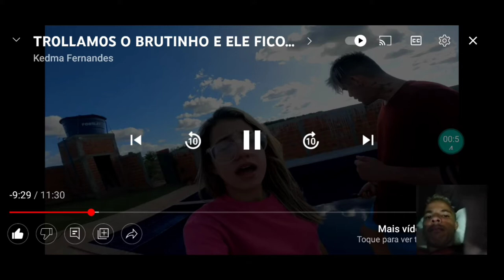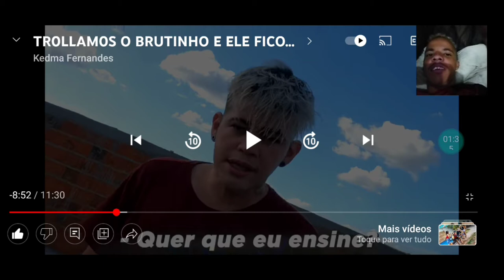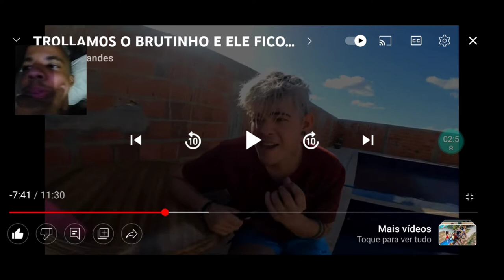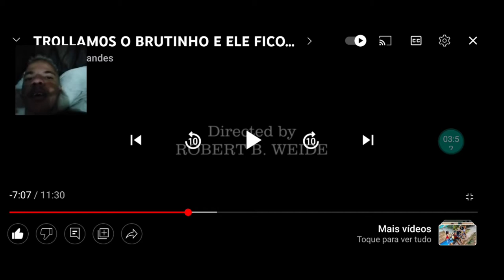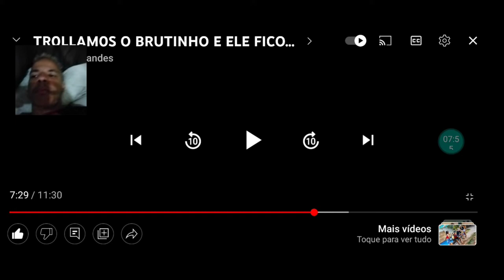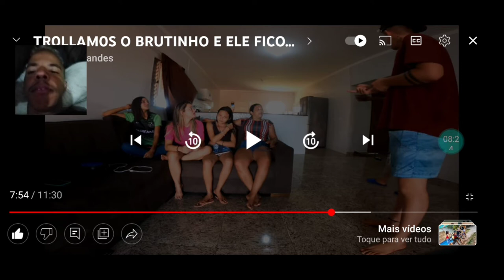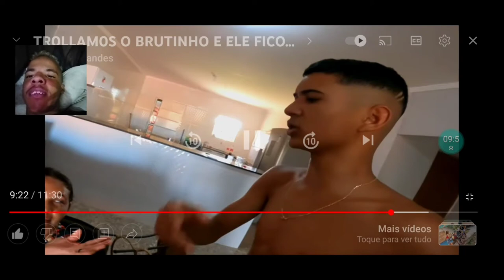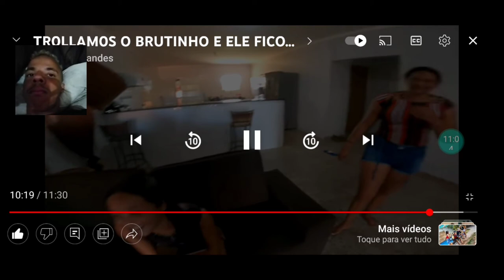REACT TROLAMOS O BRUTINHO E ELE FICOU MUITO BRAVO SUPER COMÉDIA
kedma Fernandes trollou o brutinho do super comédia, junto com as meninas e principalmente a mãe dele, a mãe dele trollou ele fingindo que já traiu o pai dele

humor
brutinho das respostas
Brutinho
júnior rodrigues
Kedma Fernandes
vlog
REACT
trollagem
Trollou